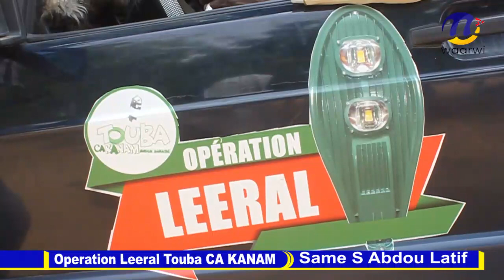Touba CA KANAM Operation Leeral Same S Abdou Latif